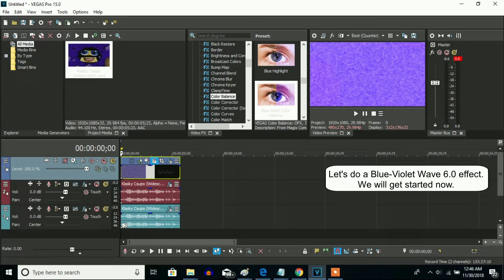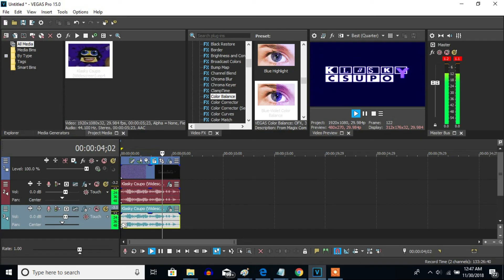How To Make Blue-Violet Wave 6.0 On Sony Vegas Pro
Made yesterday on ‎November ‎30, ‎2018, 1:08:46 pm to ‏‎1:09:58 pm

Nicknames:

Blue-Violet Wave 6
Sixth Blue-Violet Wave

Here is an effect that is a Blue-Violet Wave related one on Sony Vegas Pro.